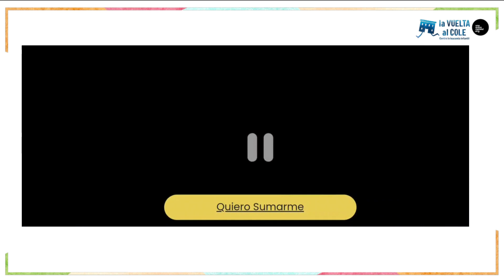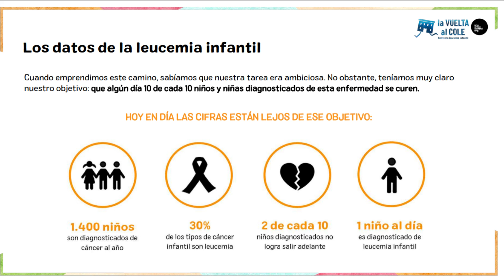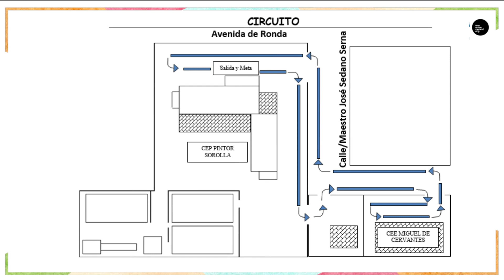CEP PINTOR SOROLLA (ELDA) CARRERA LA VUELTA AL COLE 2023